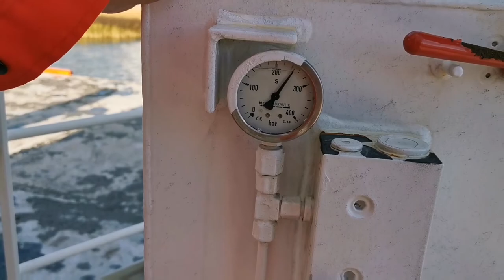Jobimbo SEAFARING Vlog 06-How to operate Rescue Boat Davit?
Can you Operate this Davit???

Rescue Boat davit operation demonstration.

Know how to operate Rescue Boat Davit.

Happy Seafaring.